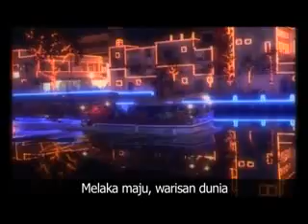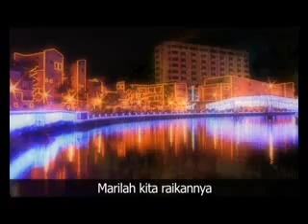Melaka Maju 2010